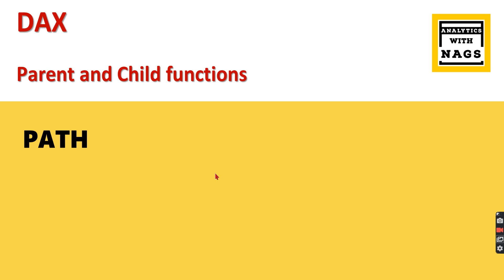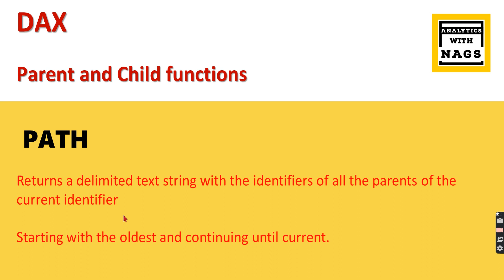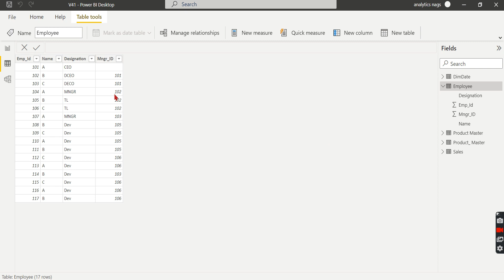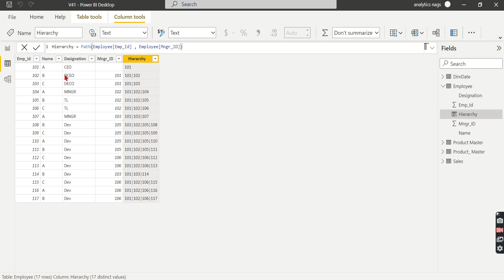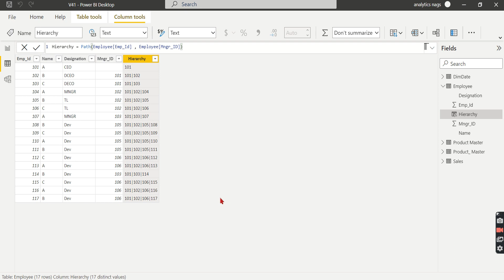PATH Function in Power BI DAX Tutorial (41/50)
In this video you can explore, When to use Parent and child hierarchy in DAX
PATH DAX Function
How to find path of Employee Hierarchy in DAX
Path of hierarchy in DAX